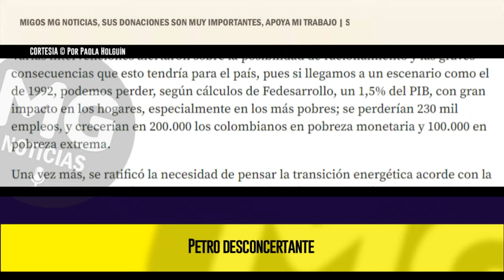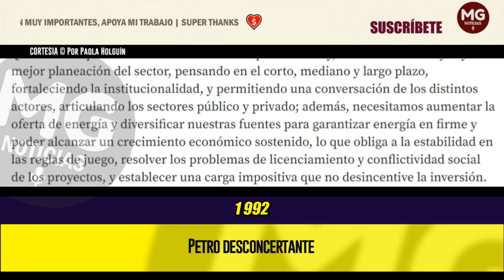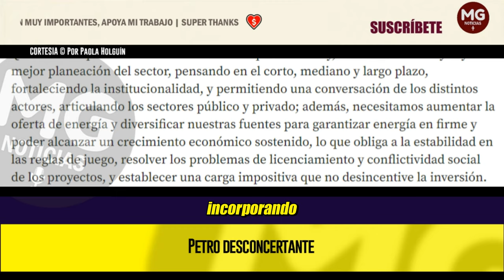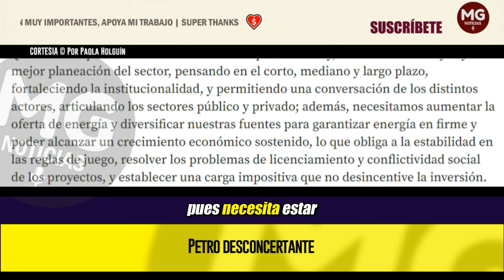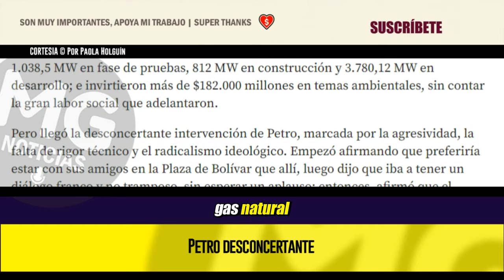PETRO DESCONCERTANTE ❌ Columna Paola Holguín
Una vez más, se ratificó la necesidad de pensar la transición energética acorde con la realidad social, económica y ambiental de cada país; y se reiteró el compromiso de este sector con la sostenibilidad.